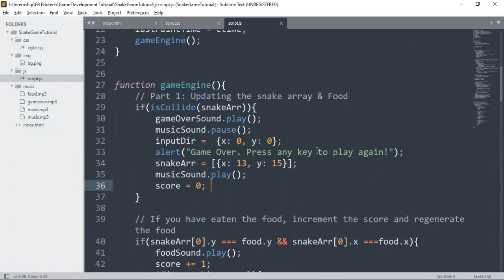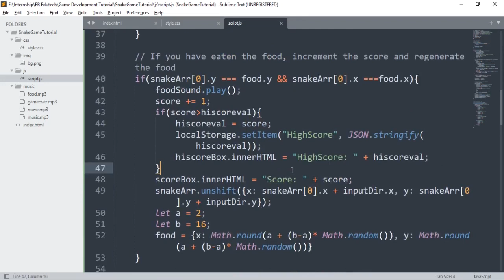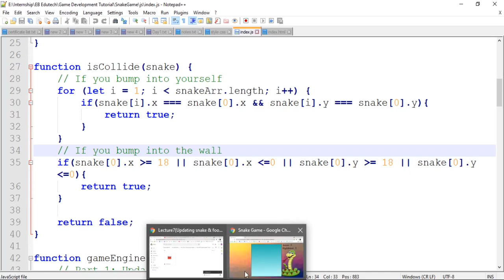Web Game Development Practical Course in Hindi : Class 8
✅ Courses With Job Offer :
1. Professional App Development Course.
2. Certified Sales and Marketing Mastery.